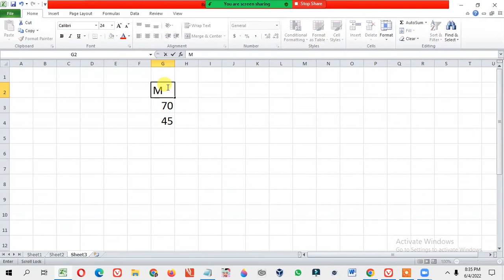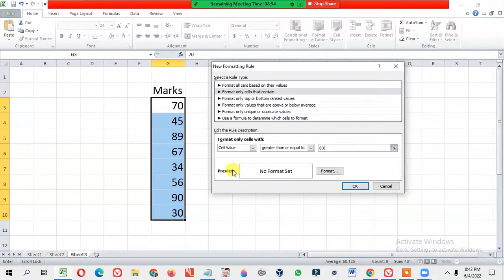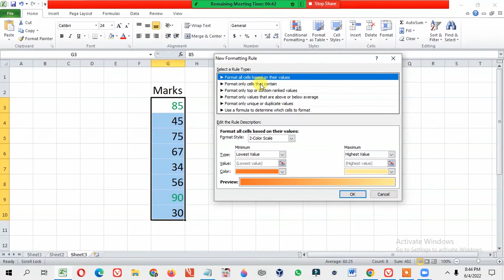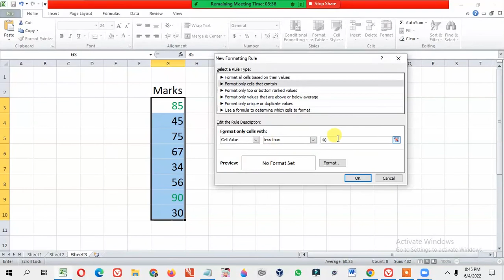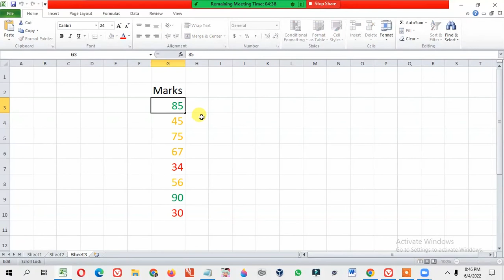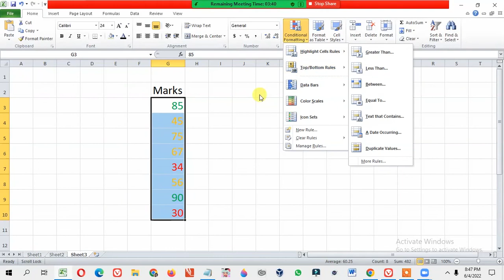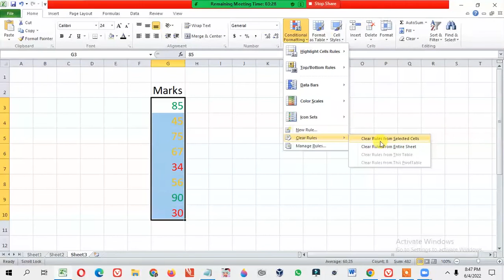Conditional Formatting using Excel